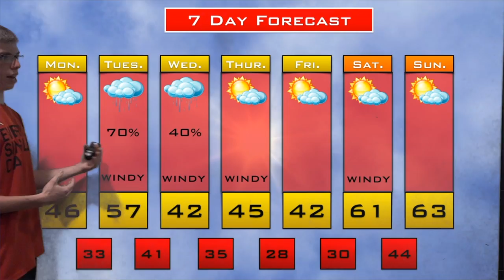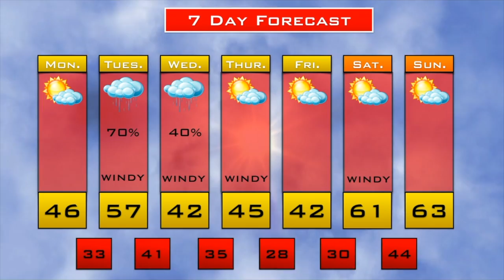Mon Apr 4 Newsbreak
This video is about Mon Mar 16 Newsbreak